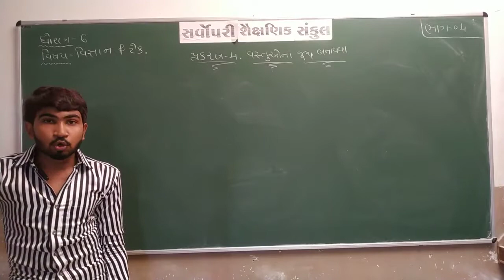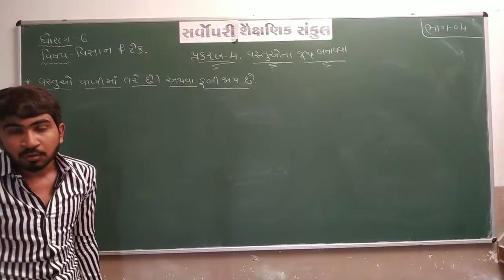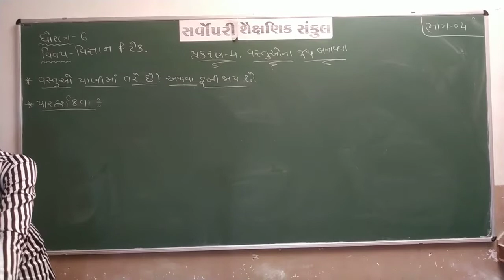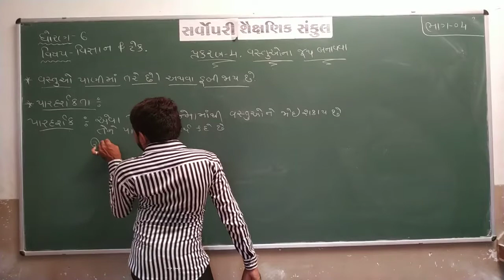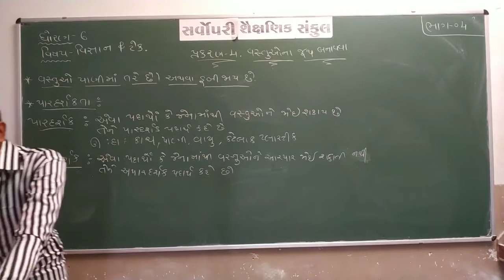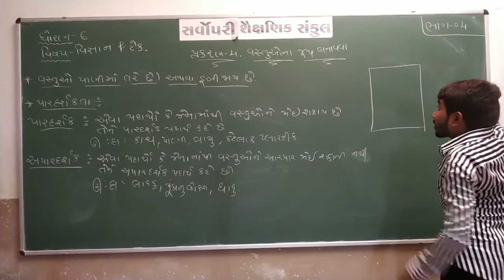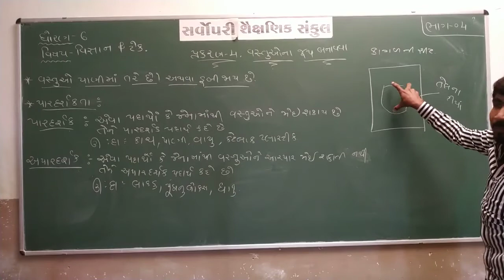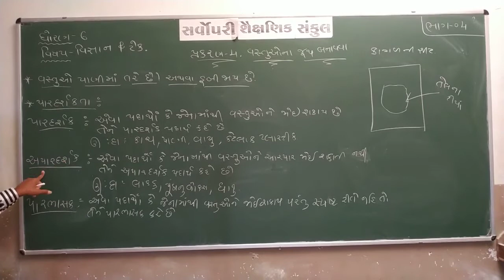Std 6 Science Ch 4 Part 4